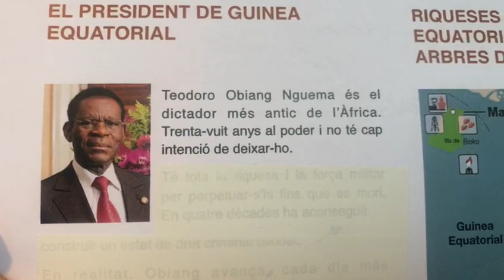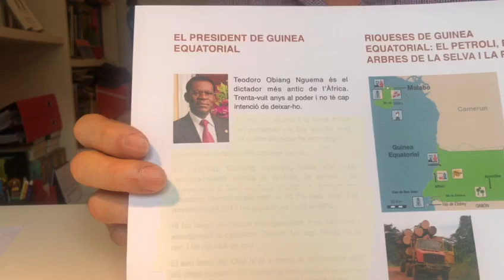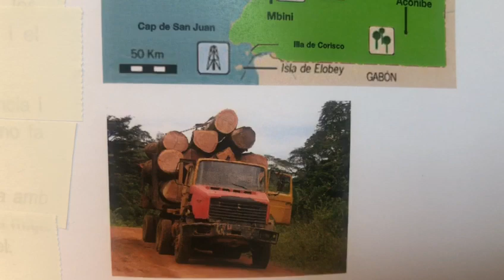Marià Guim, experiència en Àfrica: Guinea Ecuatorial